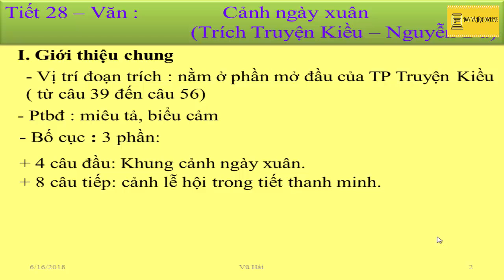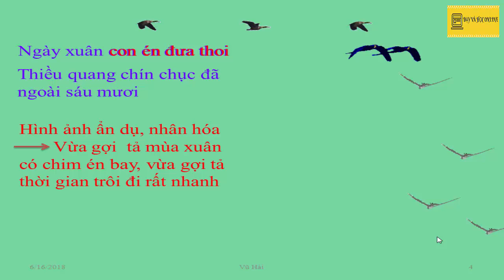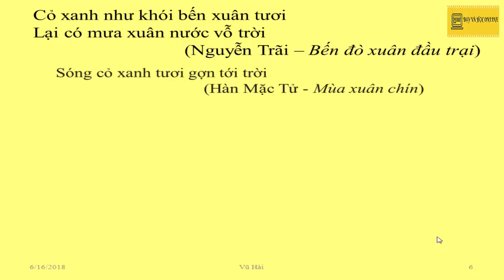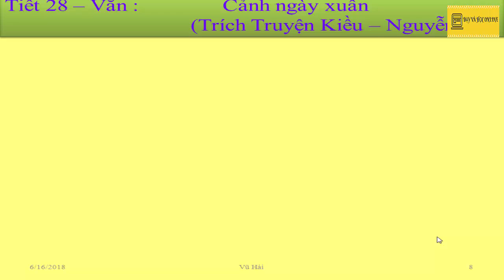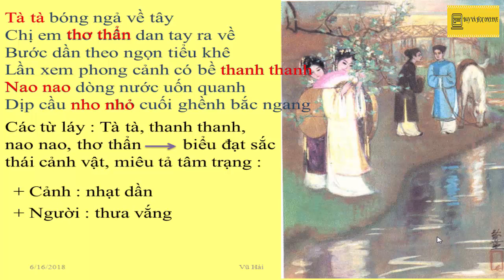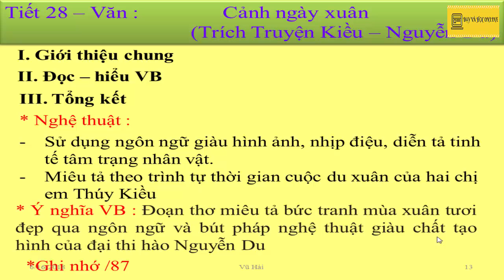Cảnh ngày xuân (Ngữ văn 9)